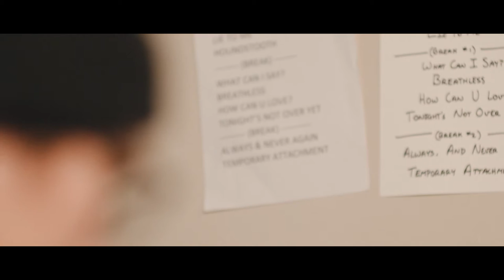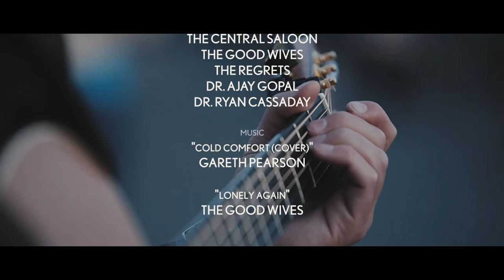STG & Seattle Cancer Care Alliance - Caring For The City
Seattle Cancer Care Alliance and Seattle Theatre Group proudly present unscripted stories of healing and hope in our community Two Voices, One City profiles Jacob and Brock, two vibrant musicians in Seattle's arts scene.